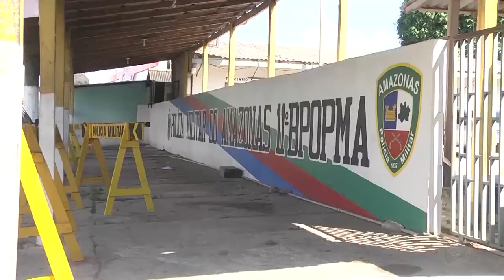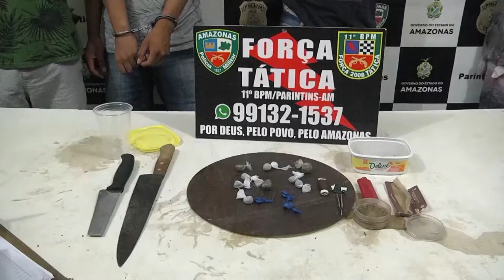Programa Agora (07.01.2020) 03º Bloco